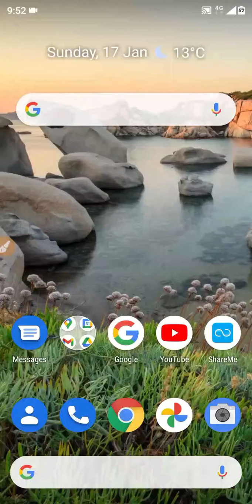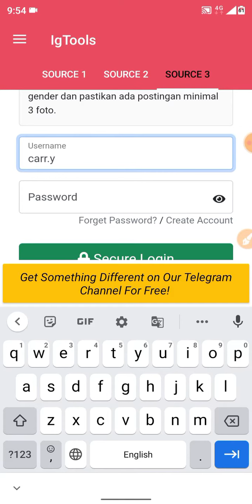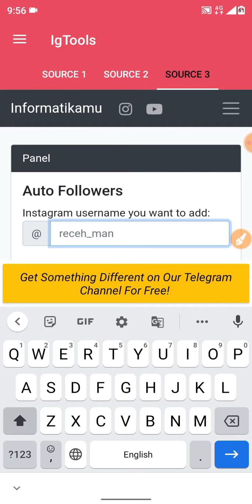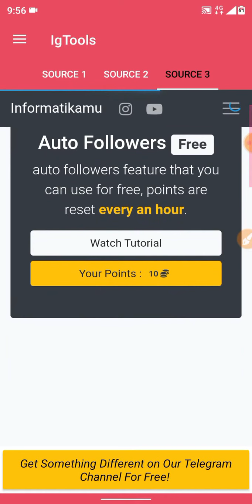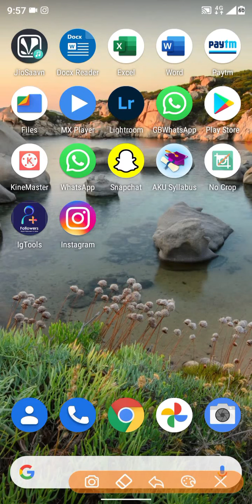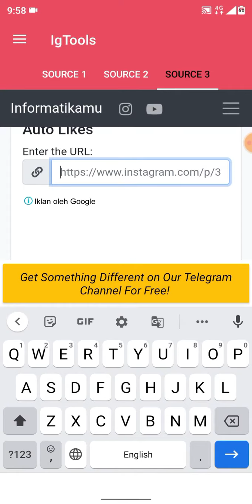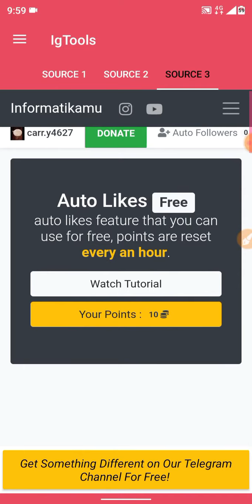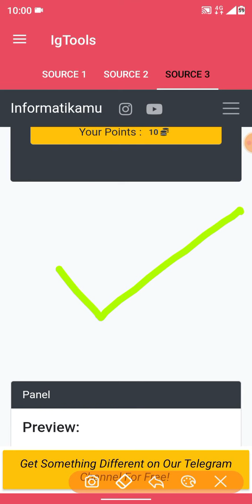how to get free instagram likes and followers | kartikeya raj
how to get free instagram likes and followers